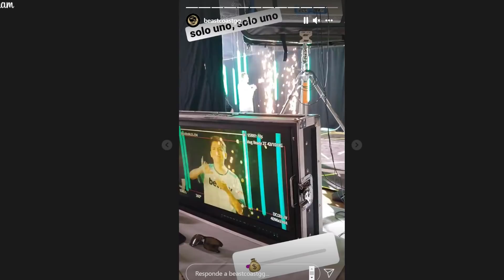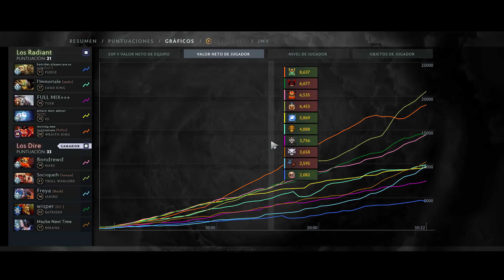😱EPICO!! A HORAS DEL "TI10" WISPER SE ENCUENTRA CON SU VERDUGO DEL TI9! LA PREVIA AL "BC vs SECRET"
WISPER SE ENCUENTRA CON ZAI!